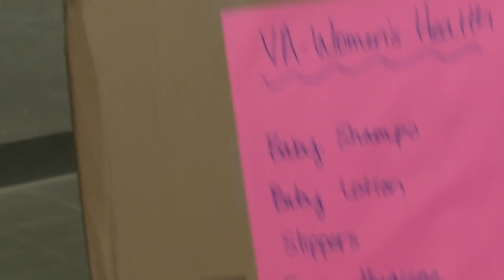Red Cross delivers donations to help Montana veterans